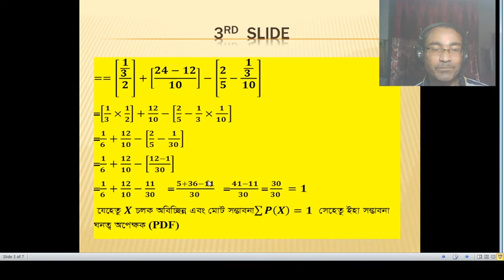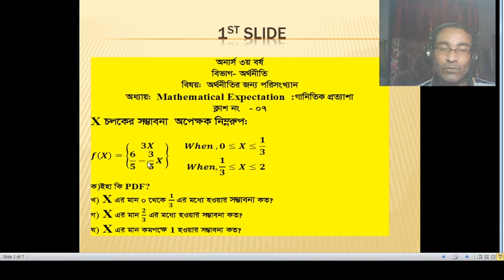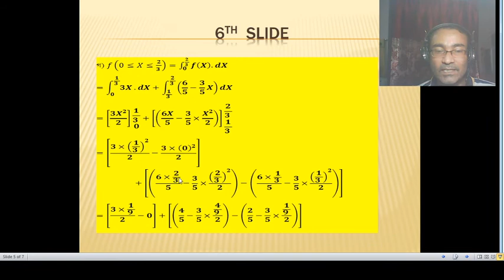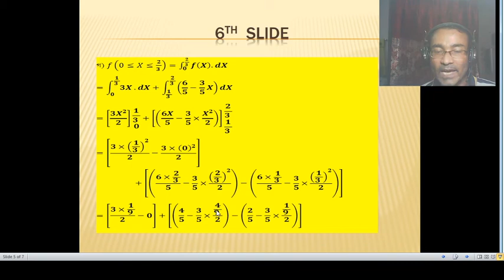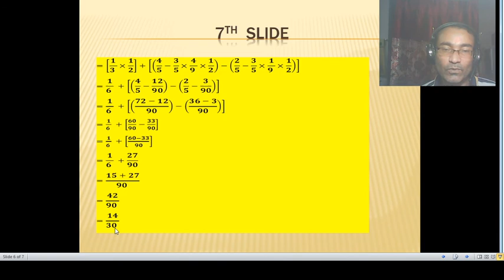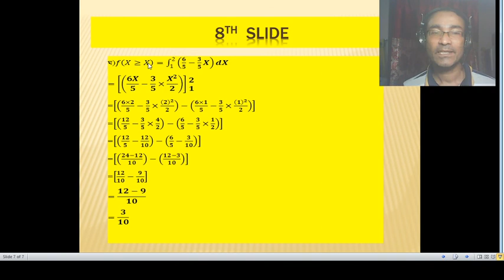The value of x is 0 to 1/3, the value of x is 2/3 and the value of x is likely to be at least 1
is it PDF।। x এর মান 0 থেকে 1/3 হওয়ার সম্ভাবনা কত ।। x এর মান 2/3 হওয়ার সম্ভাবনা কত।।x এর মান কমপক্ষে 1হওয়ার সম্ভাবনা কত।। অর্থনীতির জন্য পরিসংখ্যান।। গানিতিক প্রত্যাশা।।সম্ভাবনার ঘনত্ব অপেক্ষক।।

calculateThe value of x is 0 to 1/3,
the value of x is 2/3,
# the value of x is likely to be at least 1,
Is it PDF,
x এর মান 0  থেকে 1/3  হওয়ার সম্ভাবনা নির্ণয়,
x এর মান 2/3 হওয়ার সম্ভাবনা কত,
x এর মান কমপক্ষে 1হওয়ার সম্ভাবনা কত,

probability density,
transition probability matrix,
probability mass function,
joint probability example,
probability density function,
joint probability worked examples 1,
joint probability density function,
probability density curve,
joint probability distribution,

**E(x) ।। V(x) ।।E(4+3x) ।। E(52-2x) ।। E(3x^2+4) ।। E(x+1)^2 ।।E(x^3 ) ।। E(0.3x^3 ) ।।  V(3x) V(2+3x)।। V(2-3x) ।।Y=3x+2 হলে E(Y) এবং V(Y) কত ,
**কিভাবে চলকের মান, X এর মান 2 থেকে 3 এর মধ্যে এবং X এর সর্বোচ্চ 2 হওয়ার সম্ভাবনা বের করা যায় ,
**is it PDF।। x এর মান 0 থেকে 1/3 হওয়ার সম্ভাবনা কত ।। x এর মান 2/3 হওয়ার সম্ভাবনা কত।।x এর মান কমপক্ষে 1হওয়ার সম্ভাবনা কত,
** কিভাবে দ্বিপদী বিন্যাসটি নির্ণয় করা যায় ? প্রমান কর যে,দ্বিপদী বিন্যাসের গড় ভেদাংক অপেক্ষা বড়। দ্বিপদী বিন্যাসের সততা যাচাই।।
**Derivation of the Probability function of Binomial distribution।। সম্ভাবনার দ্বিপদী বিন্যাস তত্ত্বটি ব্যাখ্যা কর।।দ্বিপদী বিন্যাসের সম্ভাবনা অপেক্ষক নির্ণয় কর।।প্রমান কর যে, দ্বিপদী বিন্যাসের ভেদাংকের মান সর্বোচ্চ হবে যখন P=1/2 হয়,
**দেখাও যে পৈঁসো বিন্যাসের গড় ও ভেদাংক পরস্পর সমান।।Prove that Mean and Variance of Poisson distribution is equal,
**দেখাও যে আদর্শায়িত পরিমিত চলকের গড় শূন্য এবং ভেদাংক এক ।। How to prove that the Mean and Variance of Normal distribution are zero and one.,